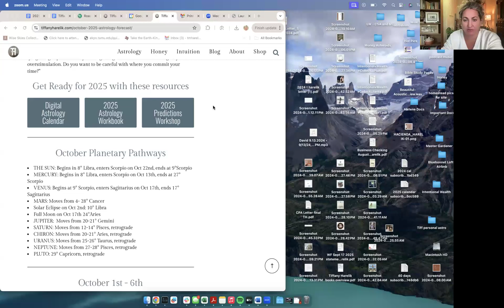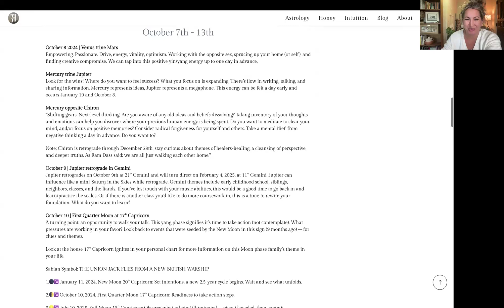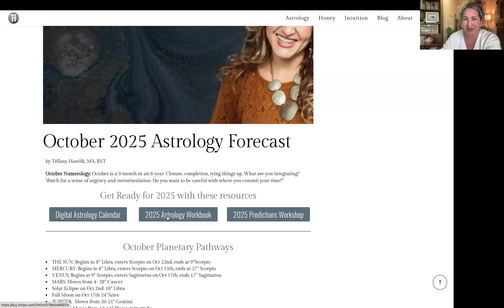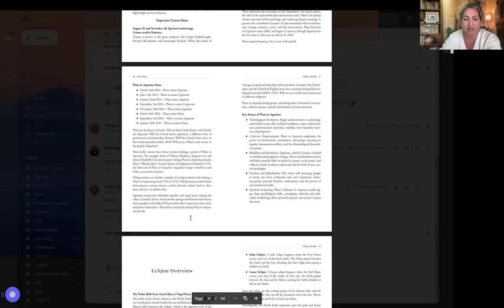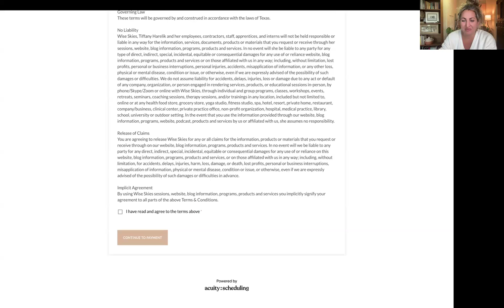October 2024 Astrology Forecast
October Numerology: October is a 9-month in an 8-year: Closure, completion, tying things up. What are you integrating? Watch for a sense of urgency and overstimulation. Be careful with where you commit your time.

The 2025 Predictions forecast with Sarah L’Hrar, Celeste Brooks, and Tiffany Harelik is 11/11 - reserve your seat

Tiffany Harelik, MA, RYT is a professional astrologer and spiritual development teacher based in Texas. As the founder of Spellbound Publishers, she has authored and produced several best-selling books that span from cooking to astrology, and yoga to beekeeping. Tiffany holds a Masters in Health Psychology, is a certified Master Teacher of Intuition, and Registered Yoga Teacher.

When Tiffany is not writing horoscopes, producing honey from her rescue apiary, and enjoying church, you can find her managing music festivals, momming, or canning from her garden. Enjoy her Wise Skies digital astrology calendar or 40 Days of Spirit email product all year long. Connect with Tiffany on her Wise Skies Astrology youtube channel, podcast, adventure retreats, or membership classes at tiffanyharelik.com.

What is your North Star?
Where do you really want to go?
What is the ultimate path to peace and joy?
Your astrology chart has the answers.